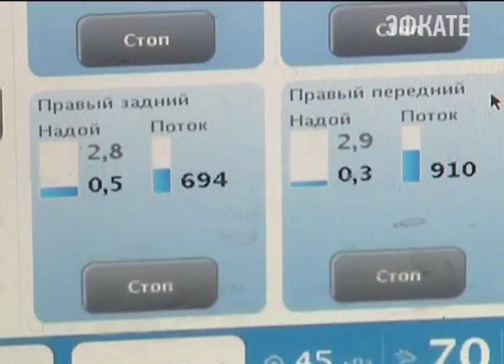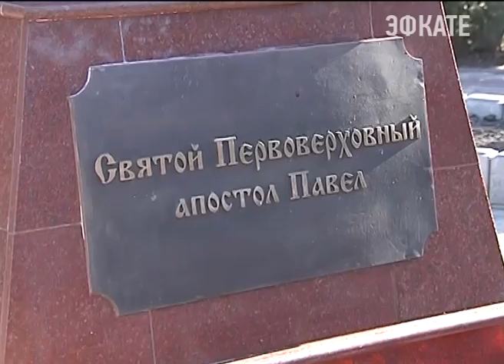Кондратьев посоветовал сельхозпроизводителям закупать сырье у местных. Новости Сочи Эфкате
Губернатор Краснодарского края Вениамин Кондратьев 9 декабря посетил сельскохозяйственное предприятие «КубаньХолдинг» в станице Павловской.
Сочи. Новости.
Телеканал Эфкате.